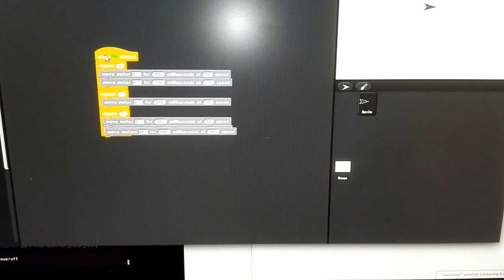Snap! extension for LEGO BOOST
It's really easy to make a Snap! extension for LEGO BOOST.
I just used my previous extension for LEGO WeDo 1.0 and switched python libraries (my own pyb00st library instead of WeDoMore).
Still at very early stage but will add more blocks soon.